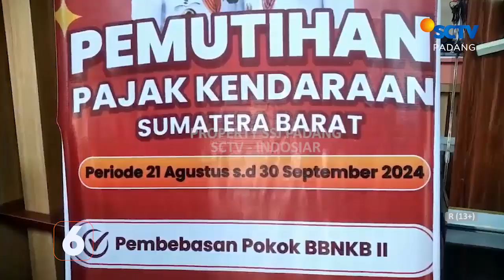APBD SUMATRA BARAT TAHUN 2025, LEBIH RENDAH DIBANDING APBD TAHUN 2024